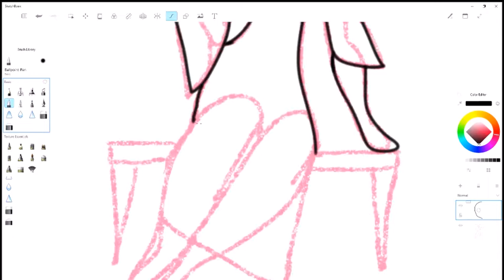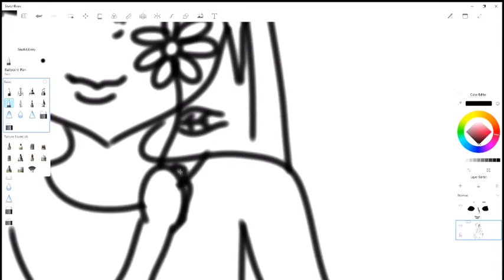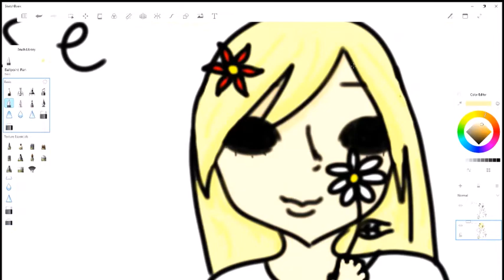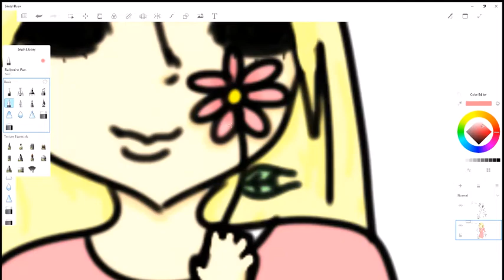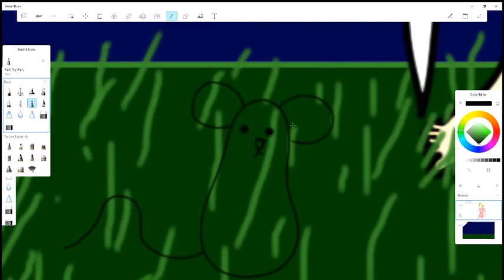Creepy Girl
There's a little girl who sits on her white bench. Her eyes are always pitch black. She always has flowers and always wears a white dress. She always watched the cars and was a beautiful young girl. No one knew where she lived but most see her sitting on a white bench in the woods. She always has a mouse following her.
She hums a song all day. It's a haunting toon, most people think it's a curse. Some people try to talk to her but she only smiles at them and pets her mouse. The next day the person who talked to her disappears. Police have tried to arrest her, but she always disappears.

Neighbors of those who went missing claim that they never saw the girl. just a huge figure with elephant ears and feet and hands sort of like a humans.